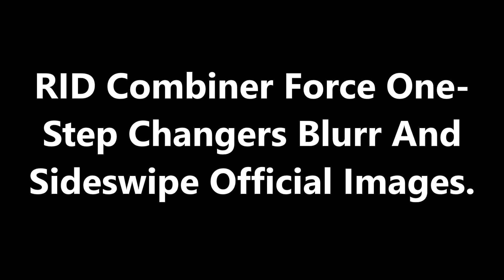Transformers, MP Style, Titans Returns Trypticon and more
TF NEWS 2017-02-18